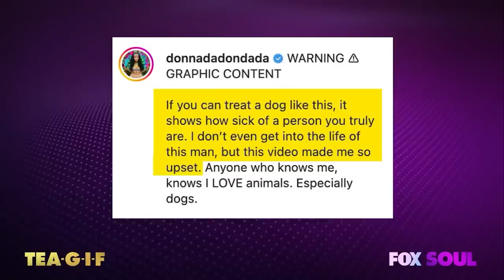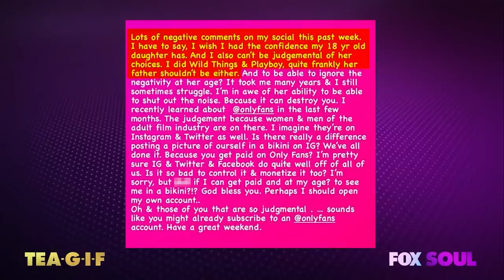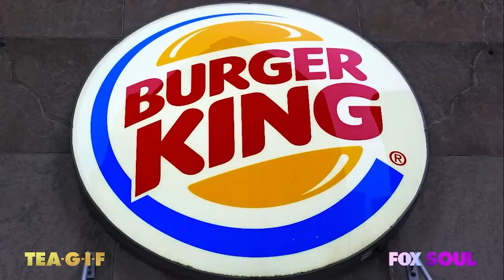Roe V Wade Gets Overturned, Saucy Santana Teams Up With Madonna & MORE! | Tea-G-I-F Full Episode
Claudia, Al and Funky are talking about Hollywood’s hottest topics including: Roe V Wade being overturned, Saucy Santana teaming up with Madonna, Boosie Badazz standing up for a woman being harassed and MORE!